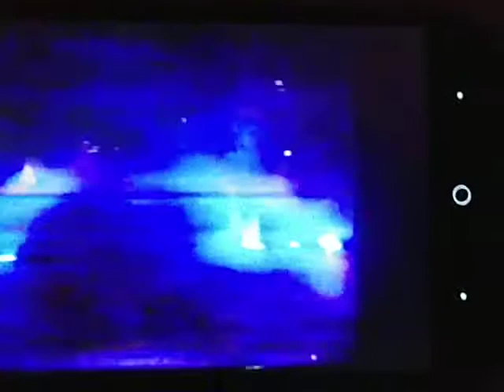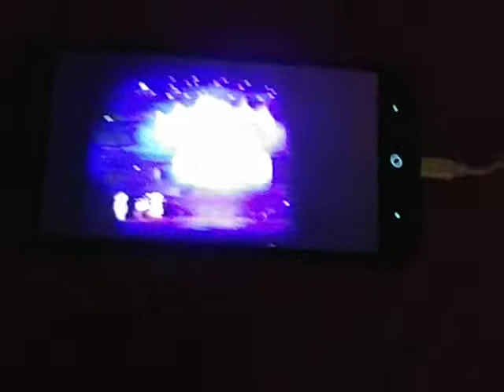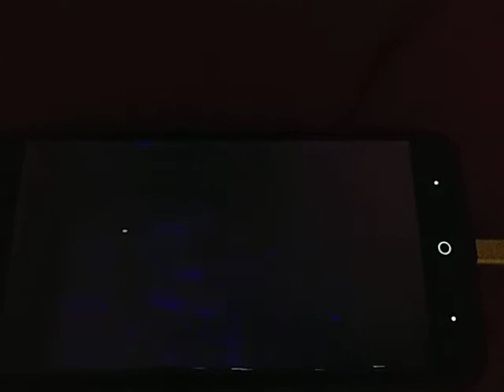Viva Forever live in Antwerp 98